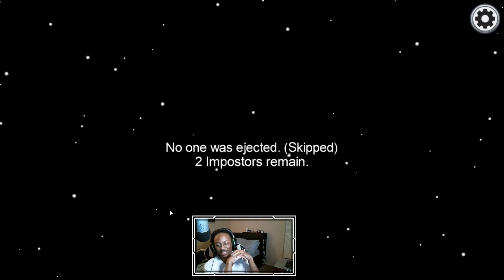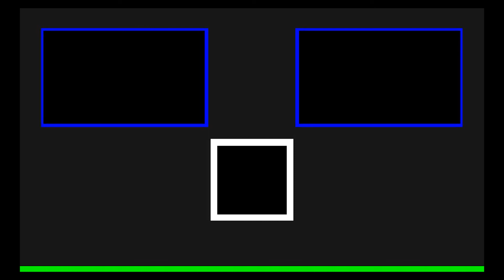[10] The Greatest Detective Among Us All (Among Us w/ DragonBladeIce and friends)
Among Us

About the game: Play with 4-10 players online or via local WiFi as you attempt to prepare your spaceship for departure, but beware as one or more random players among the Crew are Impostors bent on killing everyone!